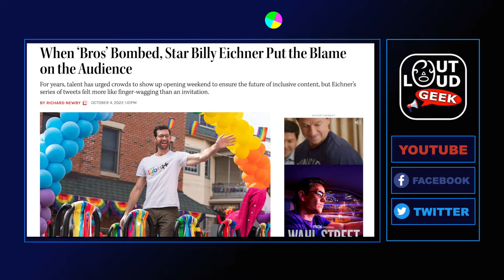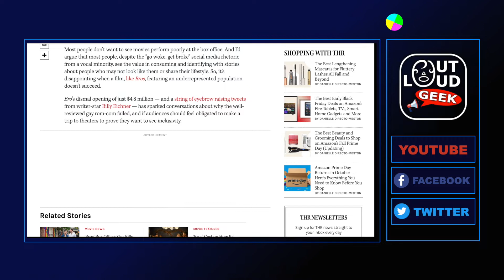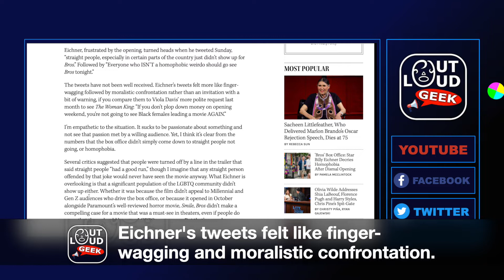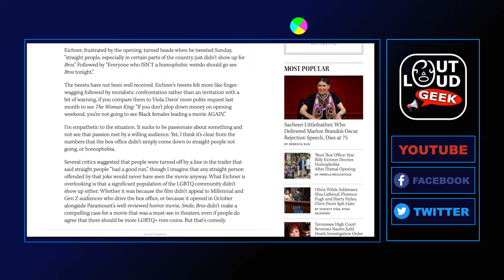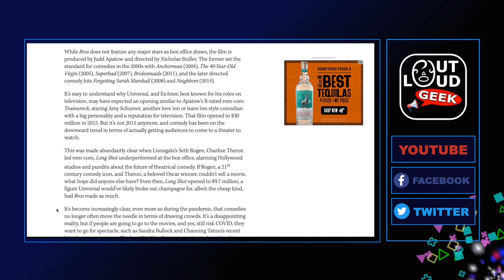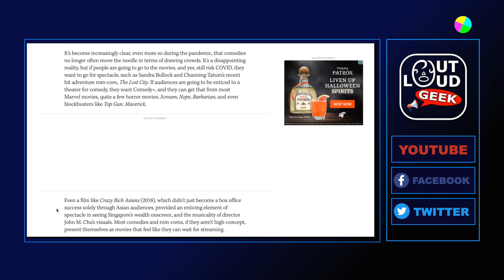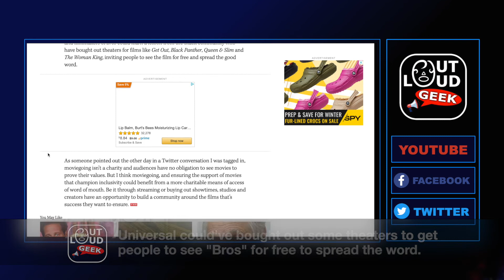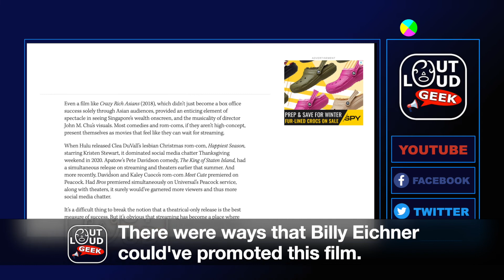"Bros" Bombed in Theaters; so Billy Eichner Stupidly Blamed Audiences on Social Media (Ep. 172)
After the rom-com "Bros" bombed during its opening weekend, its star Billy Eichner decided to childishly attack the audience on social media & resorted to name-calling. Sadly, it's the norm in today's Hollywood.